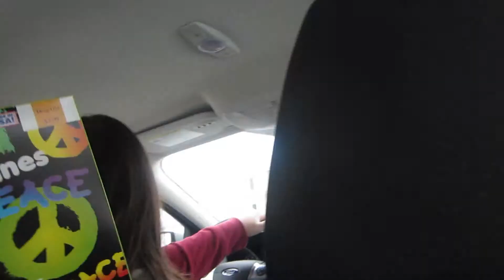On The Way To A Healthier Me Day 38 - Missing Adelyn!!!